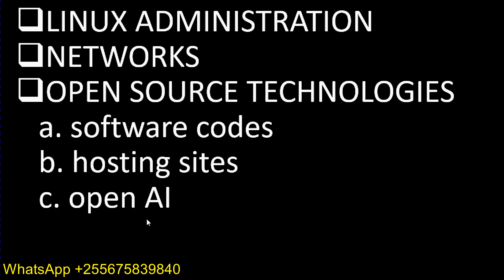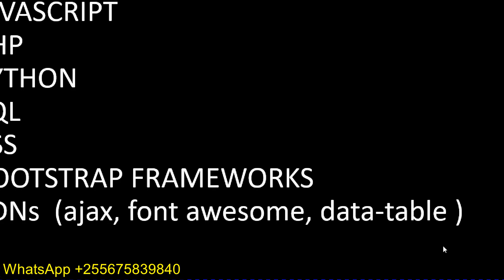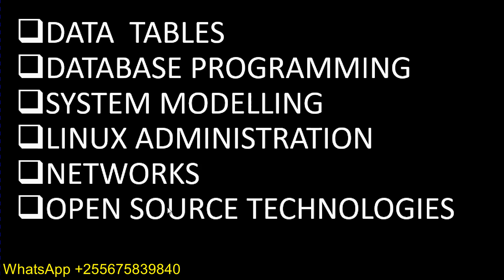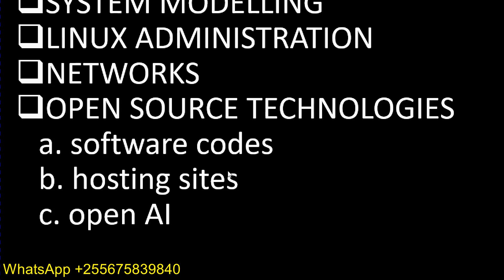Open Source za Kujua Kama Programmer Beginner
Web Frameworks za Kuanza Kujifunza kwa Beginner:
web frameworks, beginner, html, django, flask, laravel, react, angular, bootstrap

Lugha za Programming za Kuanza Kujifunza kwa Beginner:
programming, beginner, python, javascript, java, c++, ruby, kotlin, go

Skills Muhimu za Kujifunza Kama Programmer Beginner:
programming, skills, debugging, problem-solving, version control, git, algorithms, data structures

open source, github, beginner, contribution, projects, free software, linux, community, coding